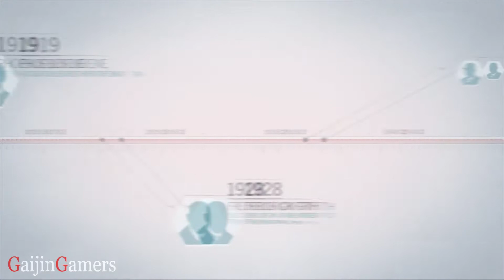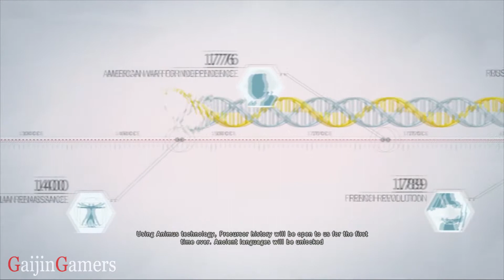Assassin’s Creed Unity (アサシン クリード ユニティ) ゲームプレイ#6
登録やグッドボタンや共有を押してくれると嬉しいです。

上手なプレイ動画ではありません。

Thanks
GaijinGamers

Metal Gear Solid 5: The Phantom Pain (メタルギアソリッド5 ファントムペイン)
Mad Max Walkthrough
The Order 1866 Walkthrough
Star Wars Battlefront Walkthrough
Destiny (デスティニー) Walkthrough
The Division Walkthrough
サイコブレイク (Psycho Break) ゲームプレイ
シャドウ・オブ・モルドール (Shadow of Mordeor) ゲームプレイ
アサシン クリード ユニティ (Assassin's Creed Unity) ゲームプレイ
コール オブ デューティ アドバンスド・ウォーフェア(COD Advanced Warfare) ゲームプレイ
デッドライジング 3 (Dead Rising 3)ゲームプレイ
Ryse: Son of Rome レジェンダリー エディションゲームプレイ
アンチャーテッド 4 (Uncharted 4) A Thief's Endゲームプレイ